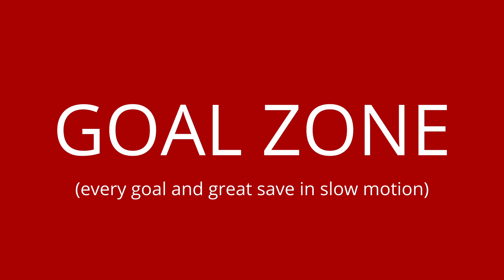Summer Season Playoffs: Semi-Final 1, Black Mambas vs Esencia FC (Full Match)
10/27/2024 - Three-time league champion and #1 seed the Black Mambas take on #5 seed Esencia FC in a hard-fought back-and-forth thriller. Standings and match results will be posted in the link below the channel description &

**  51:57 Goal Zone Recap  ** All goals and great saves in slow motion.

🎶 MUSIC USED IN THIS VIDEO🎶     Glass Breaker by The Crystal Method